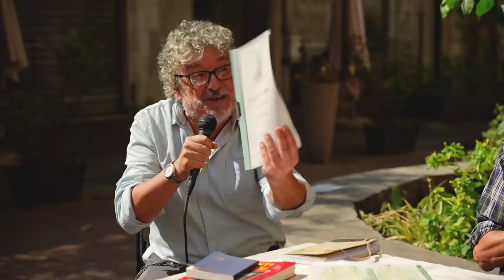850 di questi anni Valdo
Da qualche anno è nuovamente presente un gruppo teatro nella chiesa valdese di Genova: l'ultima opera portata in scena si intitola "850 di questi anni, Valdo". Una storia che supera le barriere spazio-temporali, un viaggio che tocca alcuni importanti momenti della storia valdese, commentati e spiegati da due "barba" speciali. Ne parliamo con Francesco Nardi, autore del testo, e con Giorgio Ansaldo, regista.